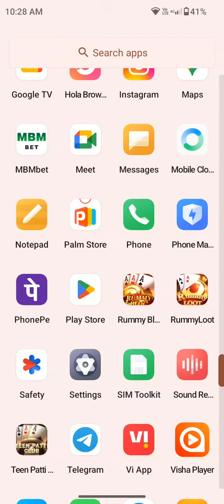Rummy Bloc Withdrawal proof and First deposit bonus and All Rummy app details fast deposit problem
App link in comment box and link